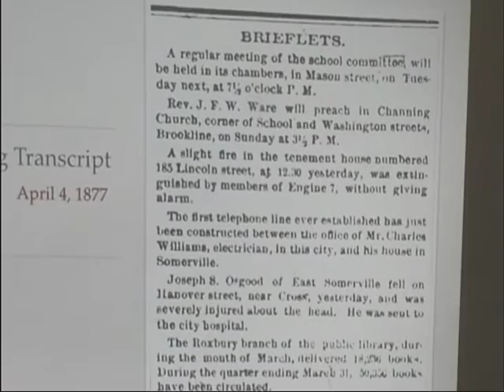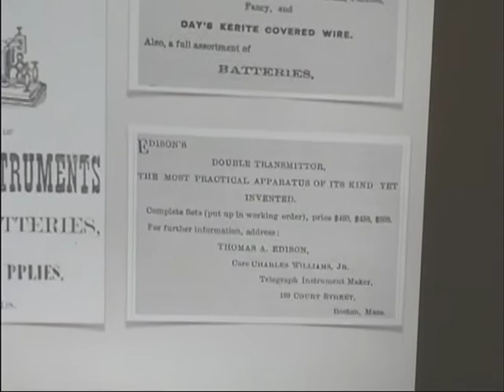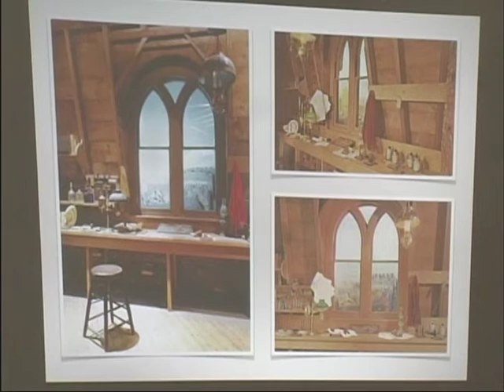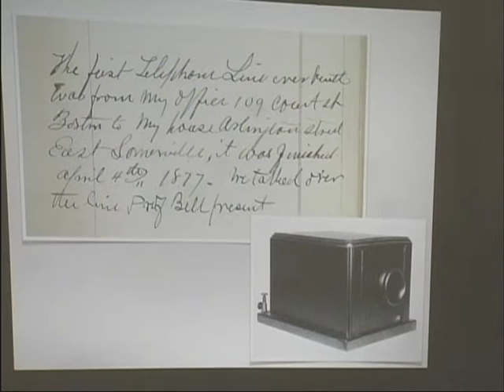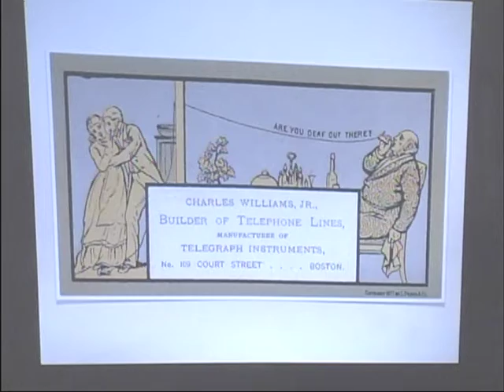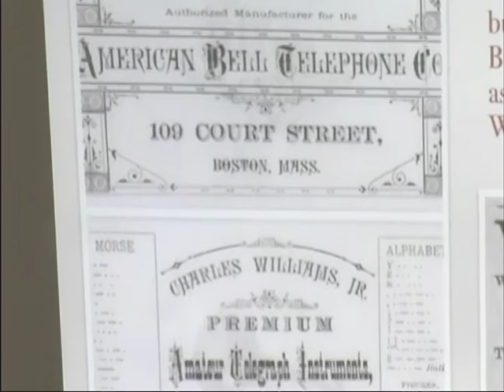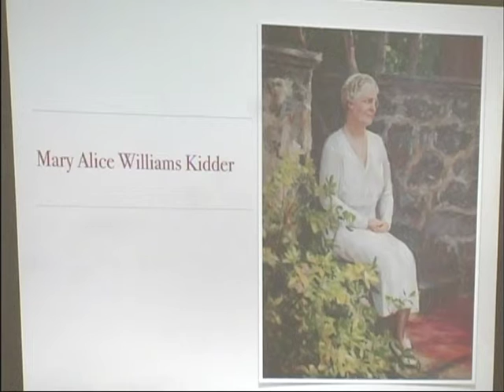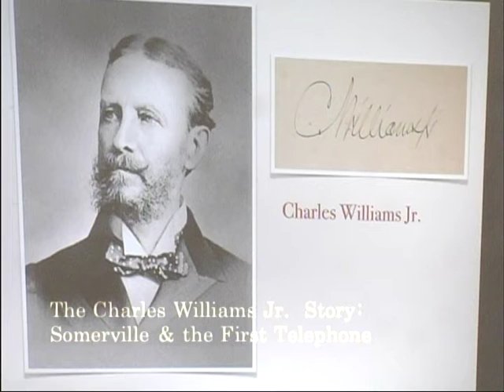The Charles Williams Jr. Story – Somerville and the First Telephone.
Chris Wisniewski recently authored a book for the Williams Jr. family as their personal historian and was fascinated by the threads connecting this family to so many other prominent families of Somerville and Boston. Her lecture features not only many new details of Charles Williams Jr.'s well-known work with Bell and Watson, but also delves into the much less well known connections to the Tufts, Kidder, Cole and Vinal families.